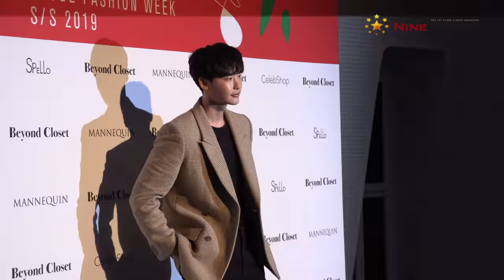이종석-차학연-권현빈 @ 2019 S/S 헤라 서울패션위크 비욘드 클로젯(BEYOND CLOSET) 포토월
10월 20일 오후 서울 중구 동대문디자인플라자(DDP)에서 열린 2019 S/S 헤라 서울패션위크에서 비욘드 클로젯(BEYOND CLOSET) 포토월이 있었다. 19SS 시즌 비욘드 클로젯의 테마 ‘VIBE’는 디지털 노마드들의 인 시티 배케이션을 섬세한 테일러링, 매끄러운 소재, 현재적인 그래픽으로 표현했다. 감정적으로 모호해진 모든 경계 속에서 부유하는 도시인의 여름에 대한 이야기, 여전히 철없는 시절에 머물면서 실은 한껏 자란 남자의 여름 휴가에 관한 이야기다.